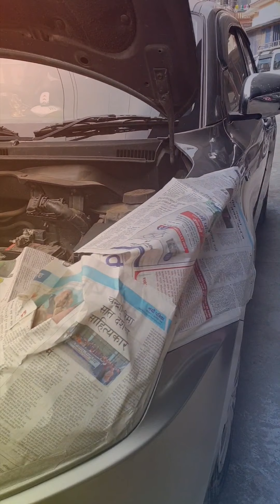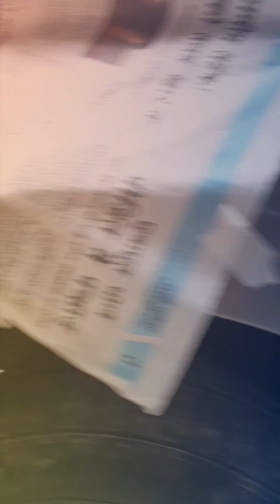Full body scratch removel. indrayani motor garage present 👨‍🔧👨‍🔧👨‍🔧 thecarhospitalnepal🇳🇵